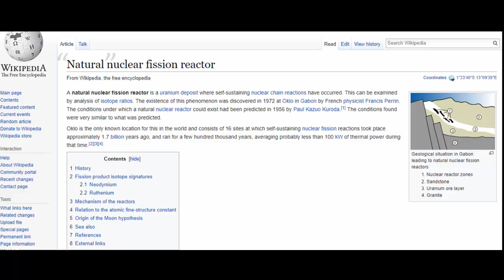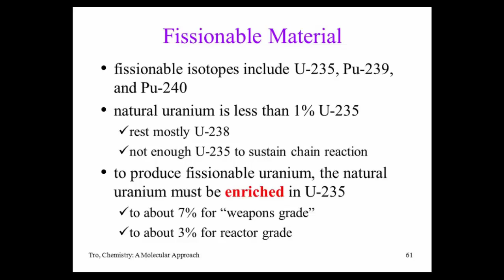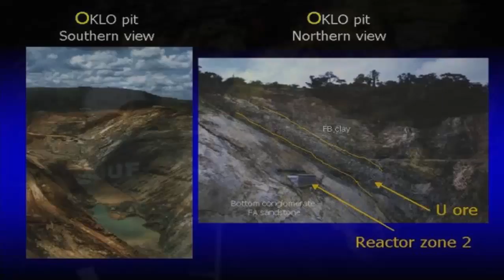1.8 Million Year Old "Nuclear Reactor" Found In Africa?